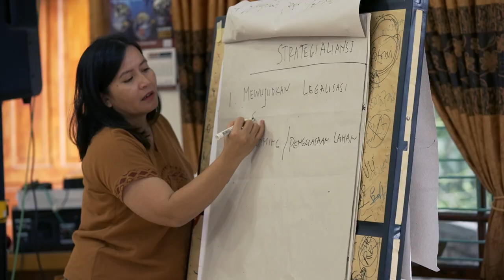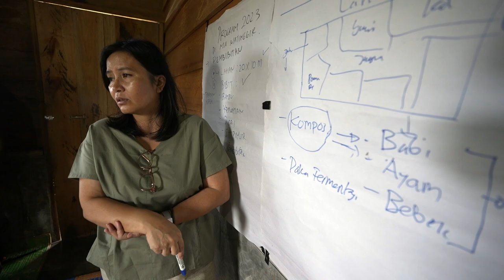Delima Silalahi, 2023 Goldman Environmental Prize winner from Indonesia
Delima Silalahi led a campaign to secure legal stewardship of 17,824 acres of tropical forest land for six Indigenous communities in North Sumatra. Her community’s activism reclaimed this territory from a pulp and paper company that had partially converted it into a monoculture, non-native, industrial eucalyptus plantation. The six communities have begun restoring the forests, creating valuable carbon sinks of biodiverse Indonesian tropical forest.